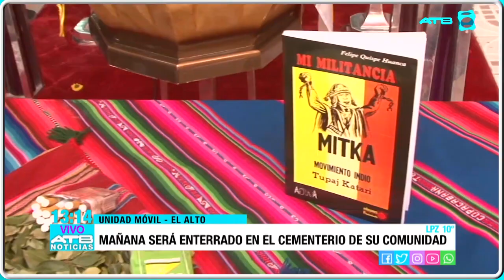El cuerpo de Felipe Quispe es velado en la ciudad de El Alto